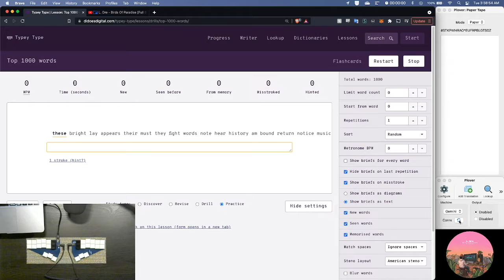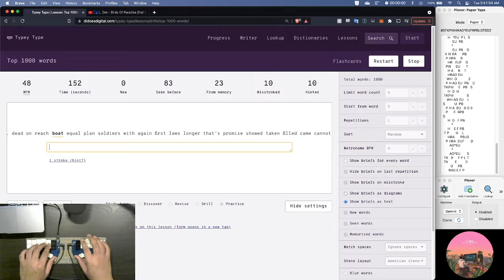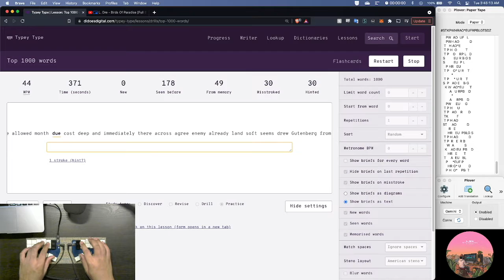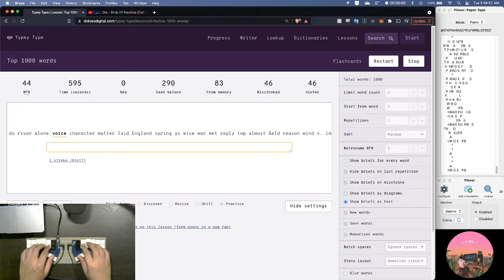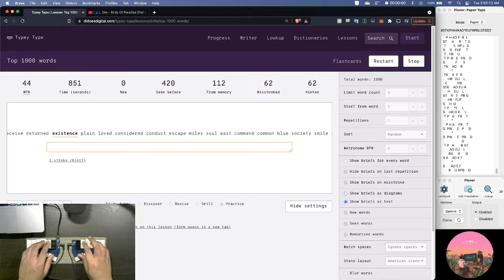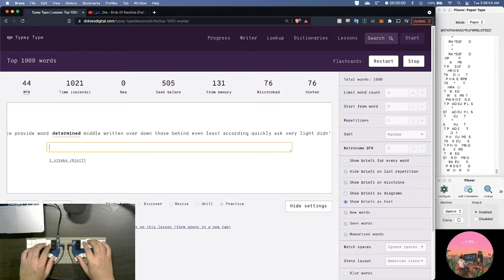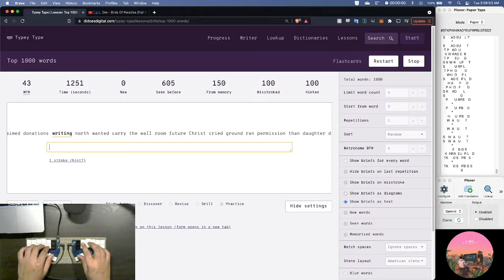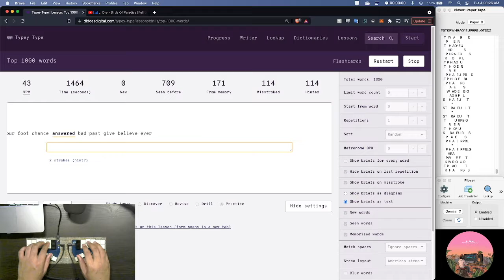Typey Type - Top 1000 - Plover w/ Georgi Steno Keyboard (8 of 30)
Result: 43 wpm
Documenting 30-day period of practicing stenography using Plover, progressing through Typey Types' Top 1000 words lesson.

Thank you to Mirabai Knight for creating Plover & Diana MacDonald for sharing Typey Type, truly.